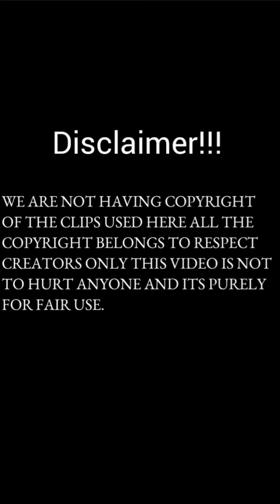this gender💀😭 | im leaving south africa.